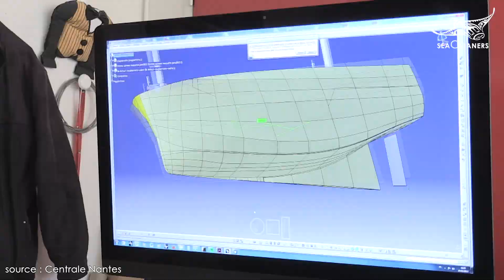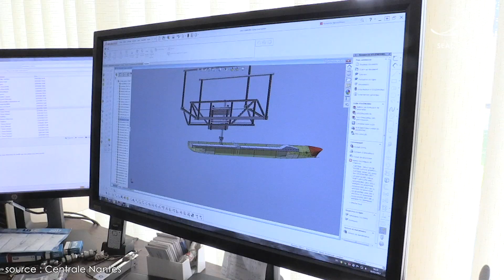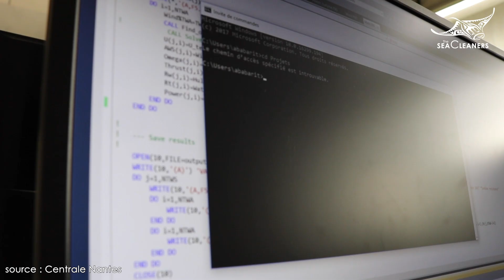Témoignage de l'Ecole Centrale de Nantes, partenaire de The SeaCleaners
" Un bateau innovant, un projet innovant, des synergies en commun, voilà pourquoi Centrale Nantes participe au projet Manta ! "

Retrouvez le témoignage d'Aurélien Babarit, Ingénieur de recherche à l'Ecole Centrale de Nantes et qui à travers des travaux de recherche menés par le Laboratoire de recherche en Hydrodynamique, Energétique et Environnement Atmosphérique (LHEEA) participe au projet technique du Manta.

Parce qu'il est temps d'agir contre ce fléau planétaire, rejoignez-nous !

Si vous souhaitez en savoir plus sur le Manta et faire un don à l'association

“ An innovative boat, an innovative project, obvious synergies, that's why Centrale Nantes is involved in the Manta project! "

Watch the testimony of Aurélien Babarit, Research Engineer at the Ecole Centrale de Nantes who, through research work carried out by the Research Laboratory in Hydrodynamics, Energetics and Atmospheric Environment (LHEEA), participates in the Manta technical project.

Because it's time to take action against this global scourge, join us!

If you want to know more about Manta and donate to the association